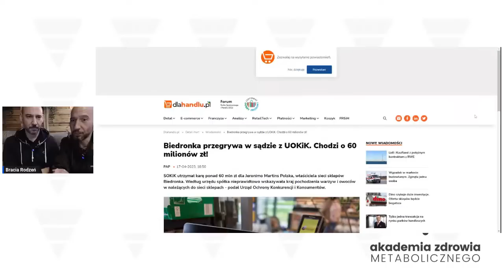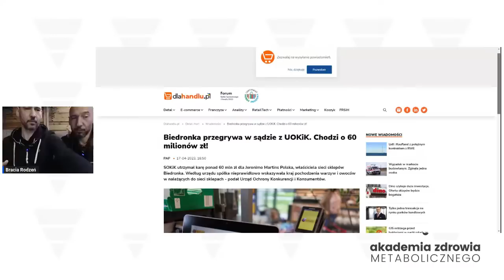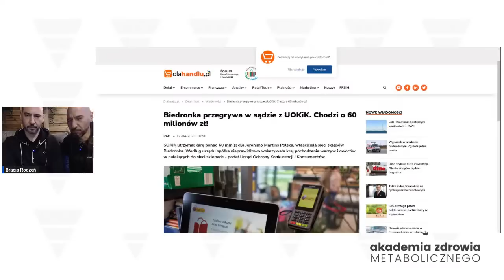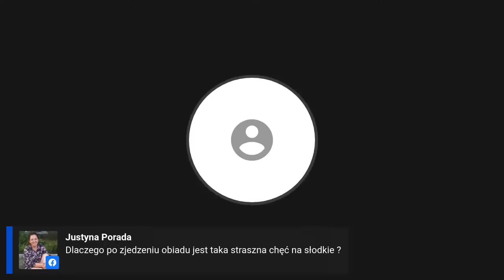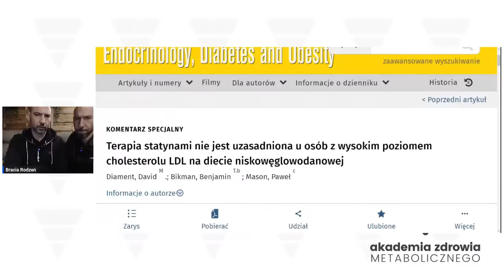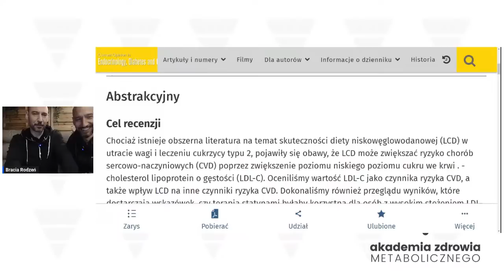Dlaczego tak trudno powstrzymać się od jedzenia węgli?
📖 Od tego zacznij - KSIĄŻKA: Metoda Odchudzania Braci Rodzeń
✅książka fizyczna
✅audiobook
✅ebook

Bracia Rodzeń✌👌😀